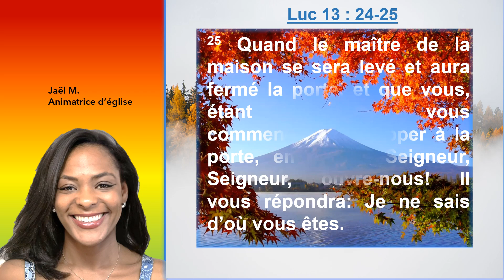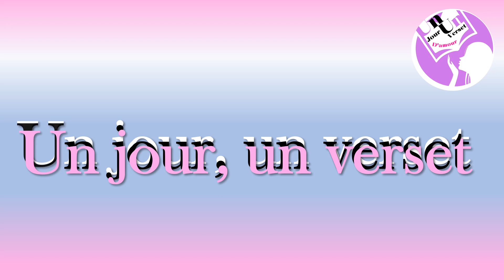Soyons sages comme les 5 jeunes filles (vierges) en Luc 13 : 24-25